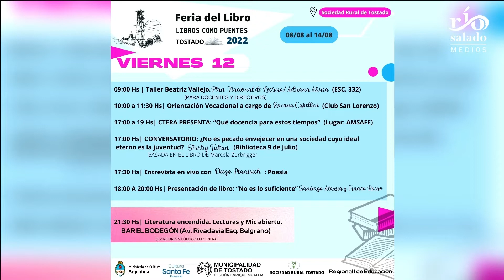TOSTADO: PROF. MARIO RAMOS SOBRE LA FERIA DEL LIBRO QUE VA DEL 8 AL 14 DE AGOSTO. EXPECTATIVAS.